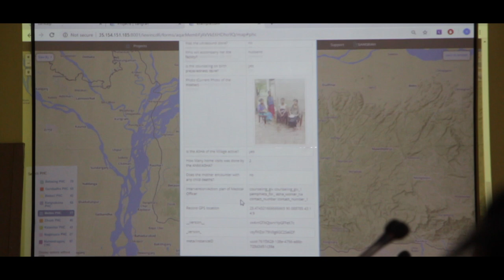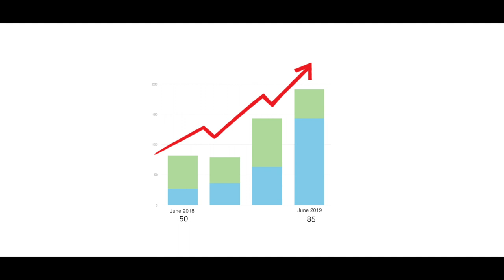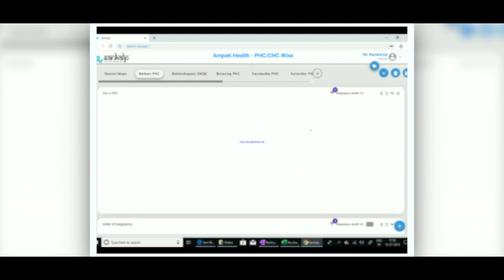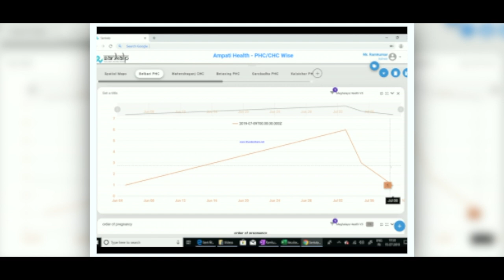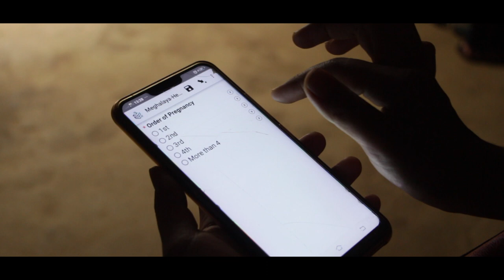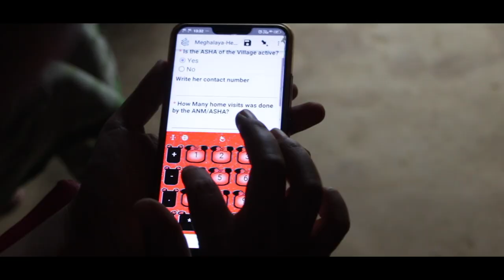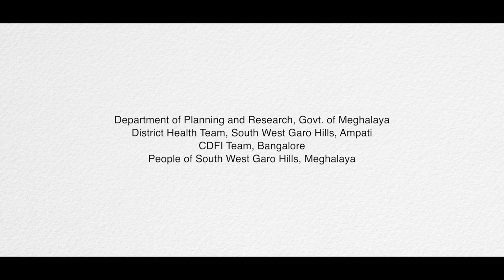Data Driven Governance - Improvement in Institution Deliveries in South West Garo Hills, Meghalaya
The Problem of Poor Institutional Deliveries was addressed through a scientific approach in South-West Garo Hills. The Video is an illustration of the same. The institutional deliveries were doubled within a span of three months since introduction.